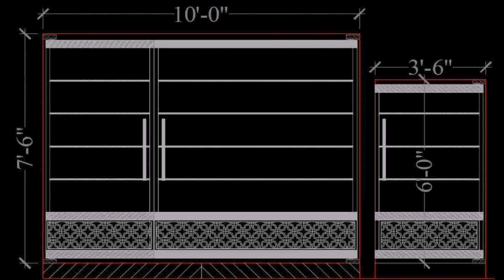Ms Gate Design For House